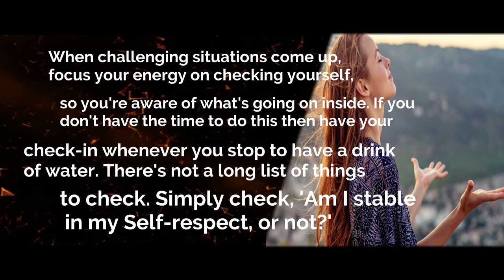17 Self Respect